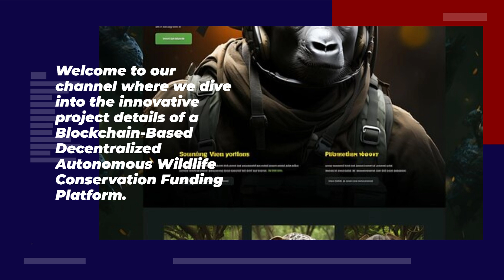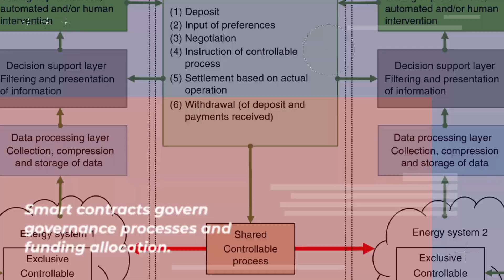Blockchain based Decentralized Autonomous wildlife conservation Funding Platform